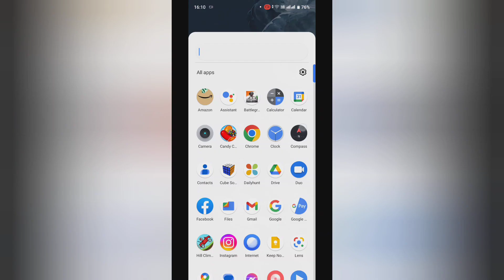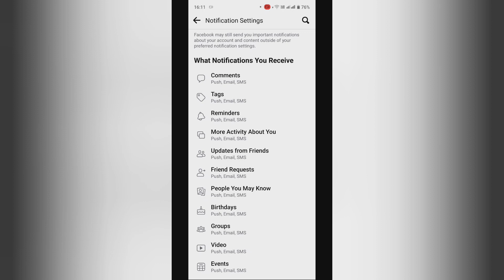How to turn on sms in facebook , facebook me sms on kase kare Marketplace me